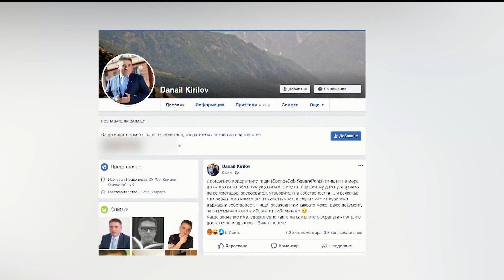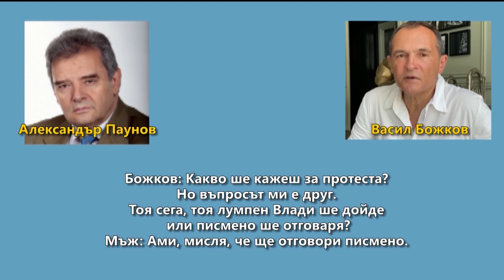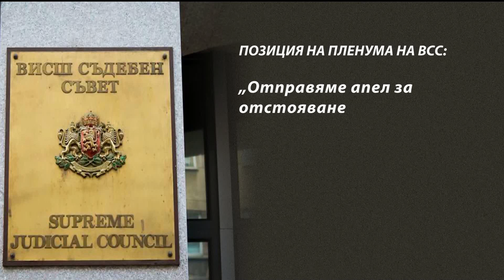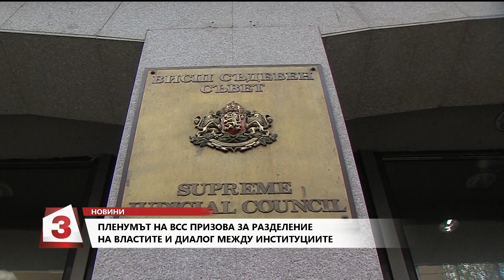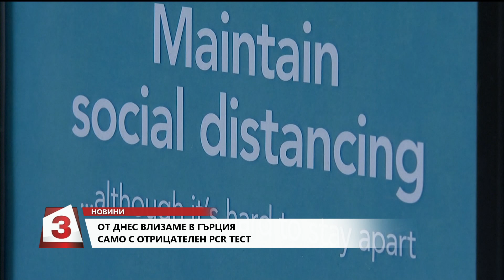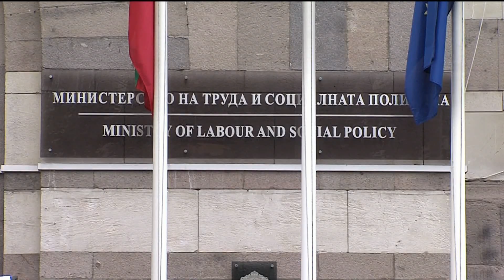Централна емисия новини на Канал 3 на 15.07.2020г от 18.00 часа